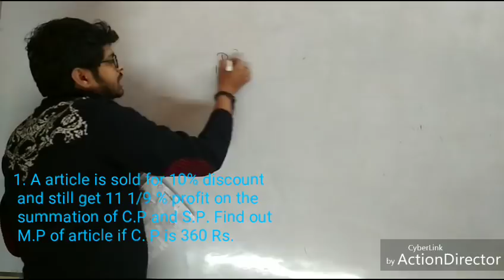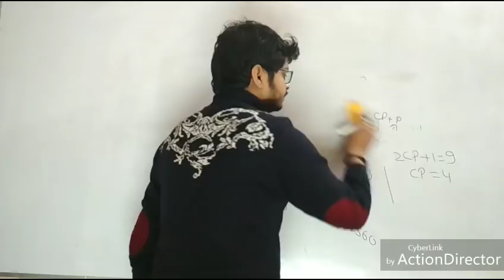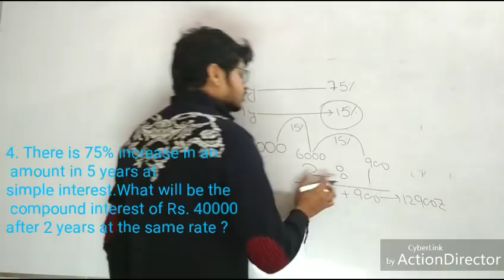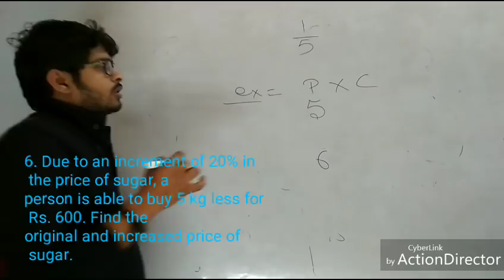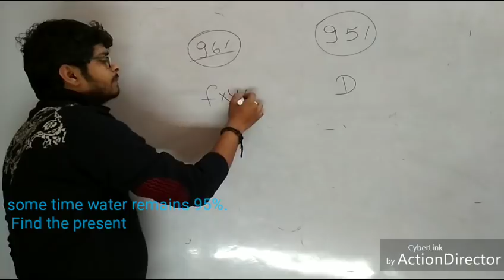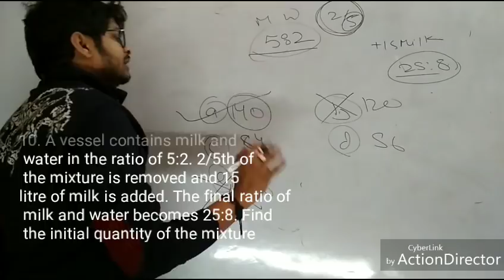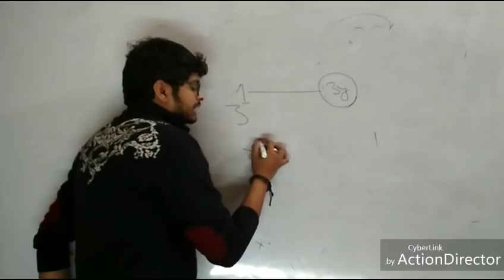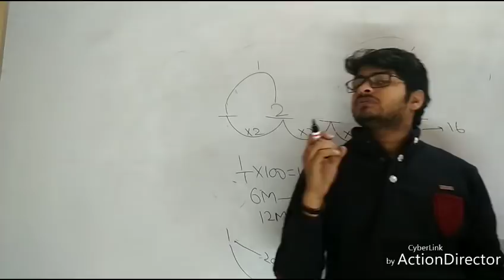SUNDAY MASALA TEST DISCUSSION